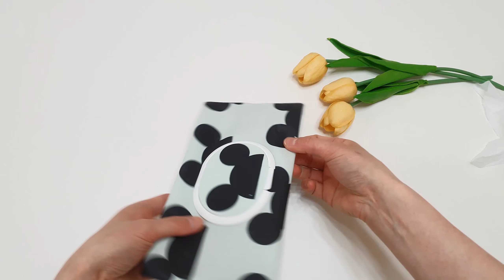DIY 물티슈 보관 파우치만들기 지퍼파우치/ easy sewing tutorial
안녕하세요.
이번시간에는 물티슈 보관 파우치 만들기입니다.
쉽고 빠르게 만들 수 있는 바느질입니다.
오늘도 플레이소잉과 함께해요!^^

Good morning.
This time, we are making a wet tissue pouch.
Sewing that can be made quickly and easily.
Today, I'm also with Playsoing!^^
Thank you all the time~♥